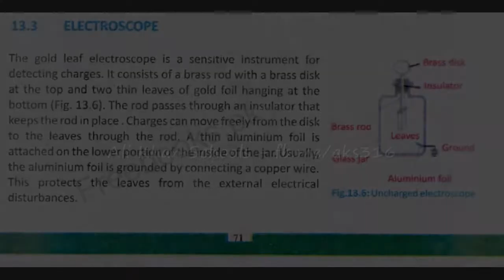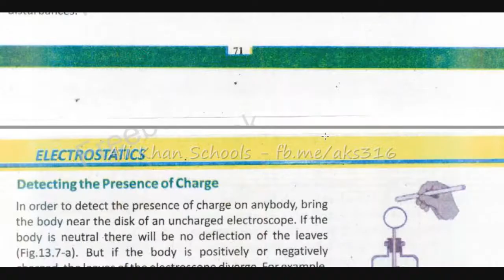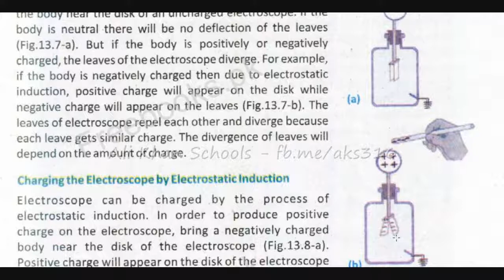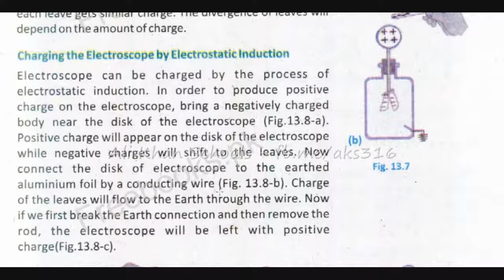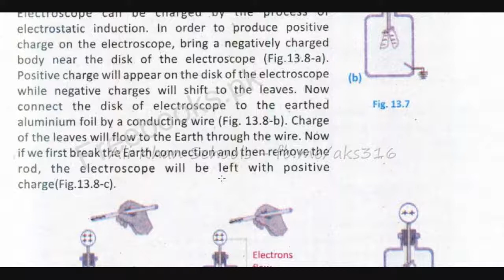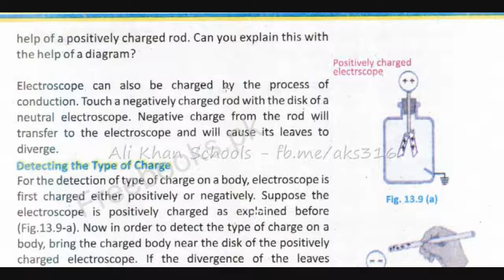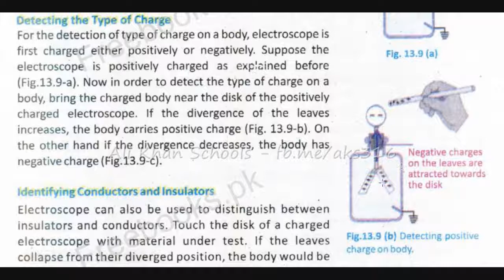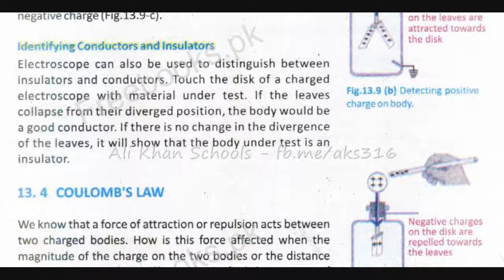Physics 10th - Electroscope - Unit 13 - Lecture 3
Topics Covered:
Electroscope
Detecting the Presence of Charge
Charging the Electroscope by Electrostatic Induction
Detecting the type of charge
Identifying Conductors & Insulators

Ali Khan Schools - Educational Consultant is an educational blog where we share videos for students of Matric (9th and 10th) and F.Sc Pre-engineering (Part I and II) class for preparations of their Board examinations. We are providing these video lectures free of cost which will not only save your tuition fee but also help you preventing from buying reference book. So just follow our channel on Youtube: